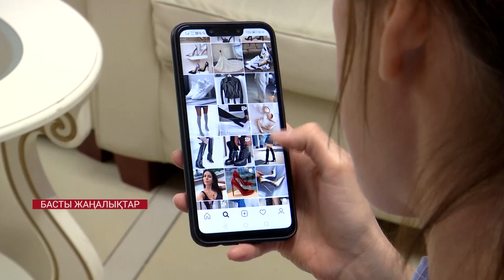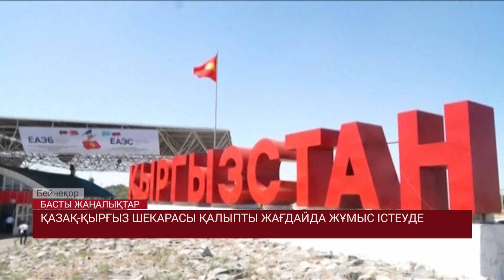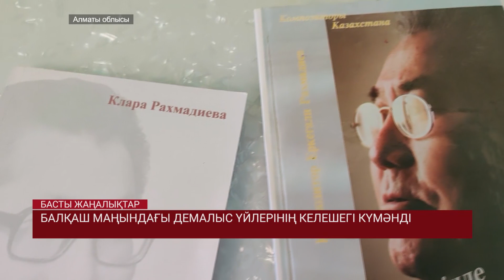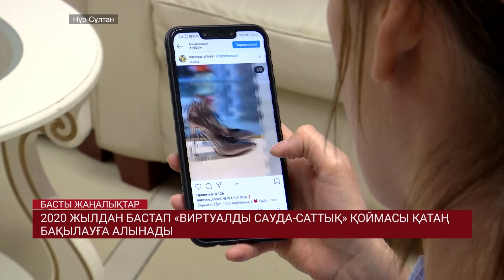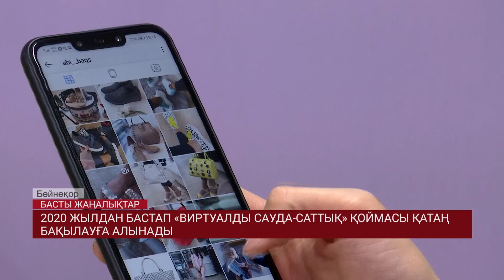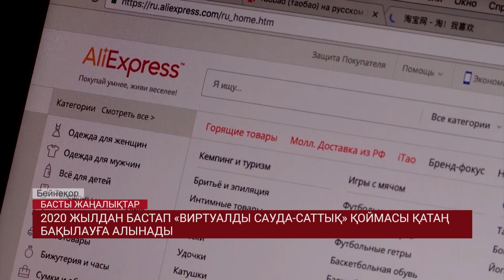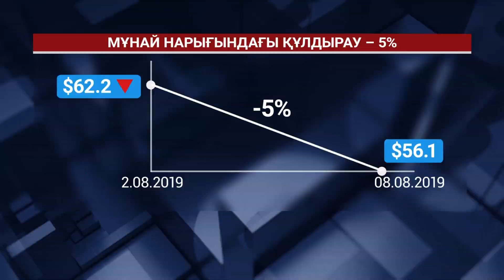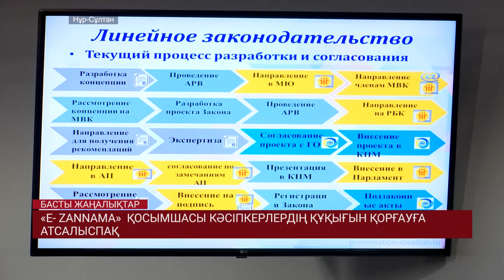Басты жаңалықтар. 08.08.2019 күнгі шығарылым / Новости Казахстана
• Қырғыз еліндегі жағдай Ыстықкөлдегі қазақстандық туристер үшін қаншалықты қауіпті?
• Туристік маусымның қызған шағында балқаштық кәсіпкерлер күтпеген жер дауына шырмалды;
• Әлеуметтік желіде бизнесін қыздырып, бірақ салық төлеуден жалтарғандар енді қара тізімге алынады;
• Елімізде оқулықтарды басып шығару жүйесі түбегейлі өзгеретін болды;
• Енді жолдың сапасын тұрғындардың өздері бағалайтын болады.